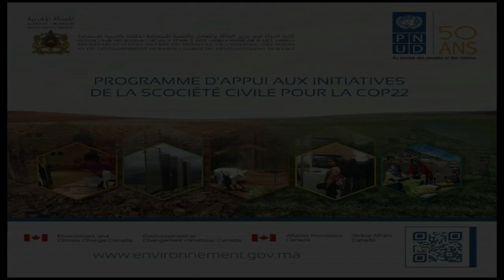مشروع إنتاج الأعلاف الخضراء وفقا لتقنية "Greentech-Innovation" لجمعية الوحدة تقسبيت